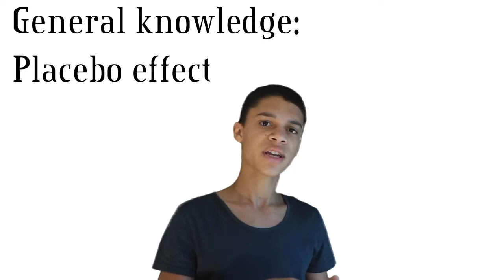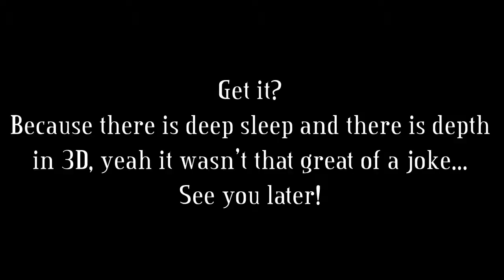3D headache = Nocebo? - Experiment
Today we make an experiment to see if the headache some people get while watching 3D movies is a nocebo.
*This video was supposed to be uploaded on the 13th of June*